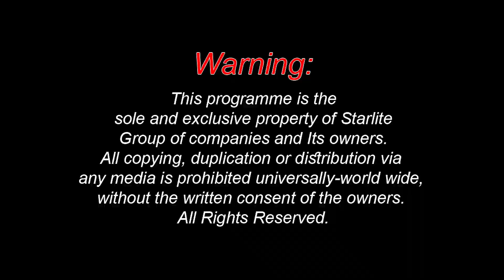Gidday Vich Naal Naal New Punjabi Song | Latest Party Song 2023 | New Pakistani Song